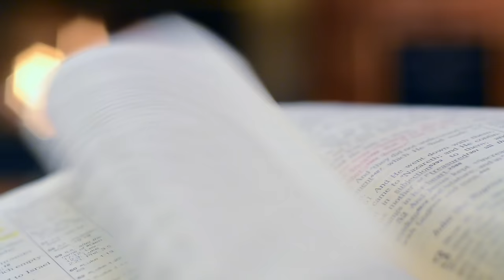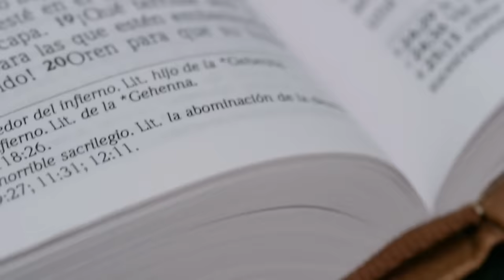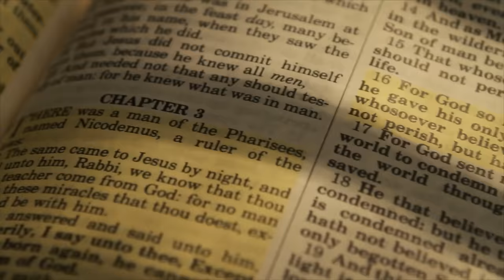Scientists FINALLY Reveal Truth About Sodom & Gomorrah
In a world filled with ancient mysteries and biblical tales, one story has captivated scholars and believers for centuries: the destruction of Sodom and Gomorrah.  For years, scientists and historians have debated the truth behind their demise. Now, groundbreaking research has uncovered compelling evidence that sheds new light on this age-old mystery.

But what exactly caused the downfall of Sodom? How did its demise come about? Was it a natural disaster, divine intervention, or something else entirely? And how do recent discoveries challenge our previous understanding of this enigmatic event?

Well, Join us as we delve into the latest findings and explore the fascinating theories that may finally reveal the truth behind one of history's most enduring mysteries. And trust me you are not going to want to miss the shocking new discovery revealed at the end of this video.